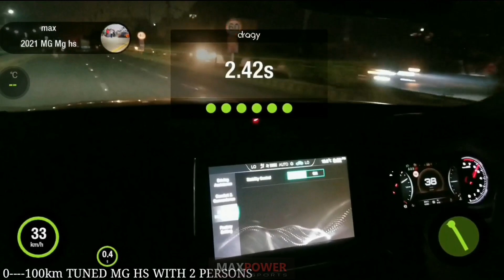MODIFIED MG HS (VS) STOCK MG HS !! DYNO TUNED MG HS.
MG HS 1.5T custom tuned tested with a stock MG HS 1.5T. This crossover made good gains after tune. we have been working on this tune from quite a while. The tuned MG is on 19inches wheels whereas stock MG comes with 18inches wheels.